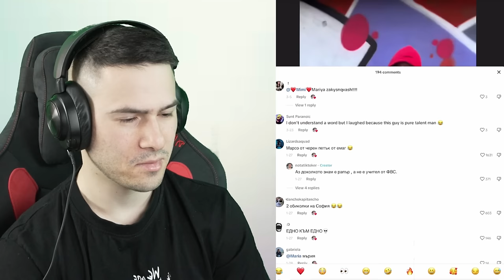КОГАТО ГАДЖЕТО ТИ Е ШОФЬОР!😱ТИК ТОК